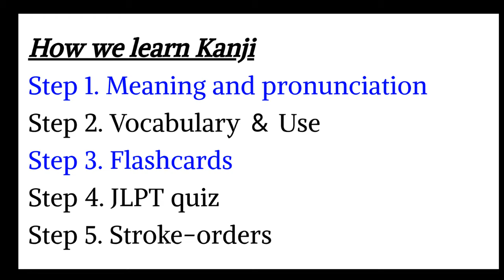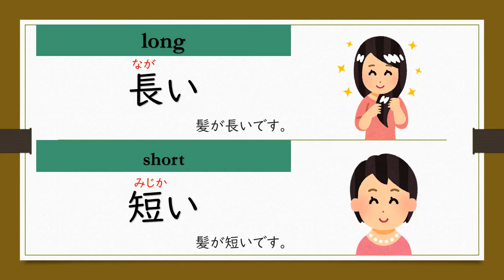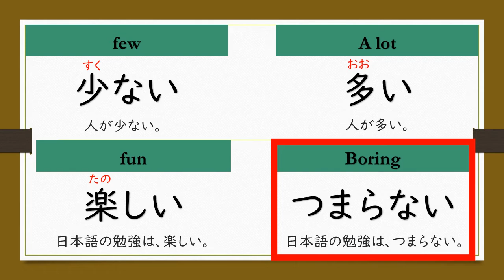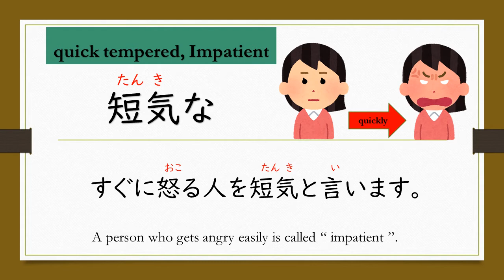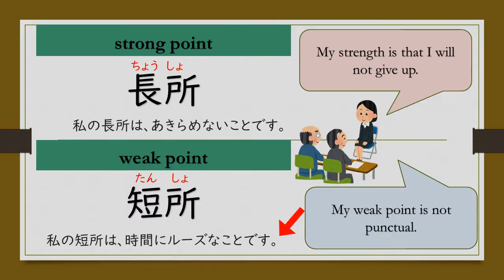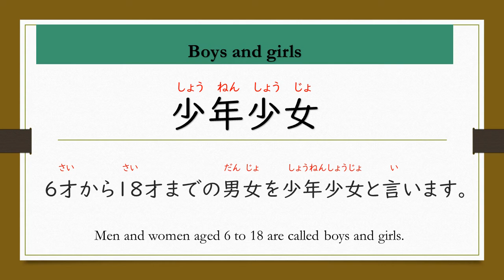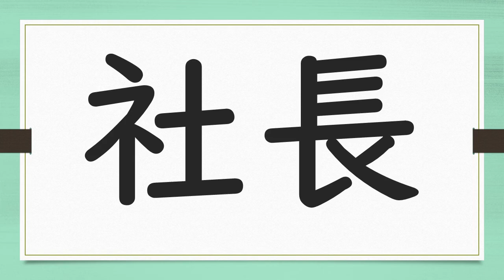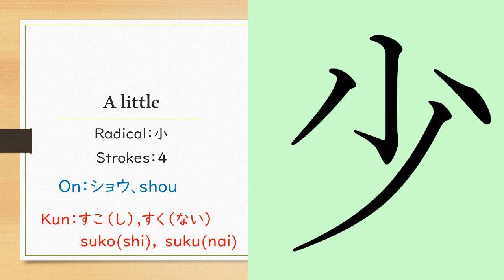JLPT-N5&N4【長短少楽】i-Adjectives Kanj-1026#181-184 漢字meaning and expressions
Welcome to Kanji Challenge 1026. this challenge is for people who want to learn kanji.
Learn kanji every day.